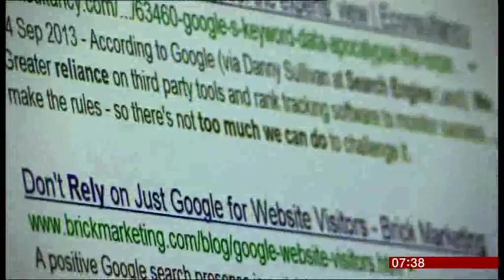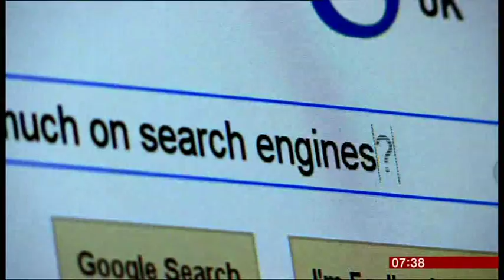LJ Rich & Kate Williams talk about relying too much on search engines (Breakfast, 21.11.13)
BBC Click reporter LJ Rich & historian Kate Williams talk about Googling rather than trying to remember things.